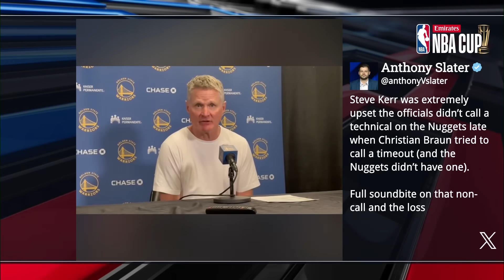Inside the NBA reacts to Warriors vs Nuggets Highlights | 2024 NBA Cup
Golden State Warriors vs Denver Nuggets - Full Game Highlights | December 3, 2024 | 2024 Emirates NBA Cup